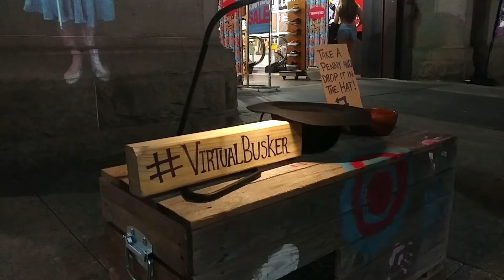The Virtual Busker - street video projection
Another moment from the Virtual Busker projections in the City of Perth.